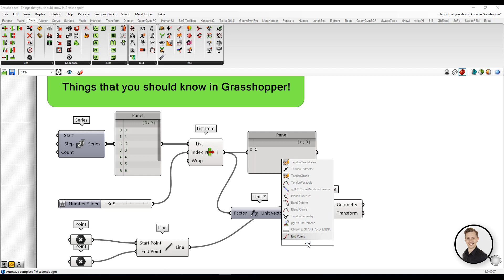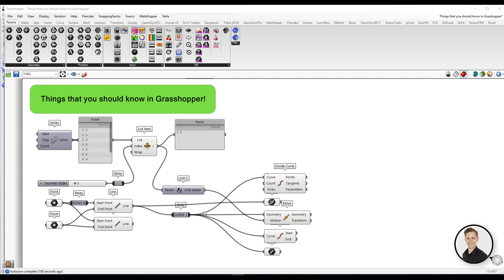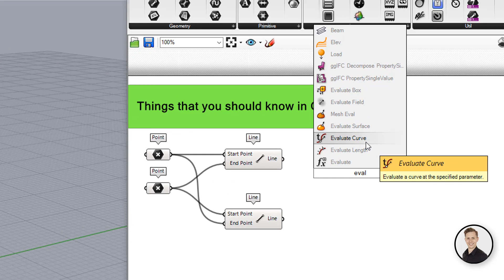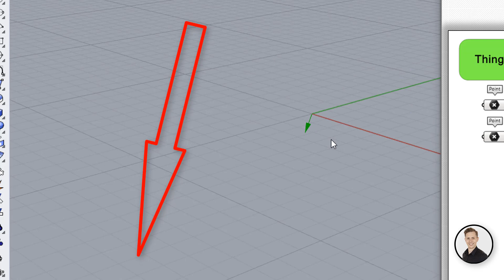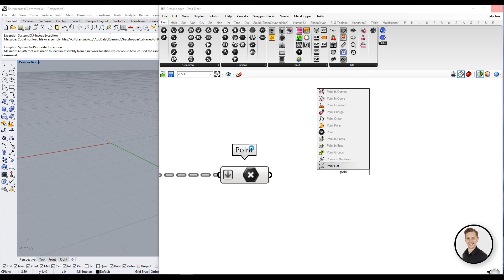Grasshopper basics you SHOULD know - Part 2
5 Steps to learn GRASSHOPPER - FREE GUID

Learngrasshopper.com Community JOIN NOW!

0:00 Grasshopper Basics
0:44 Rely
1:46 Zoom
2:38 Direction
3:29 Param Viewer
4:16 Point list
4:45 5 Steps to learn Grasshopper